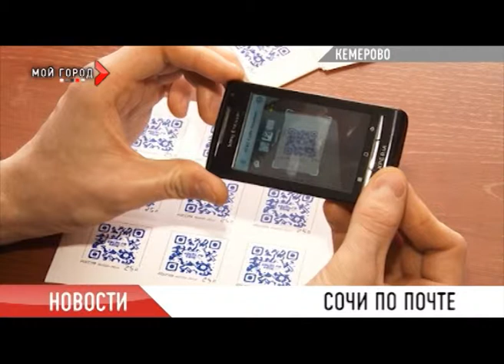Первая инновационная марка Олимпиада 2014 теперь и в Кузбассе